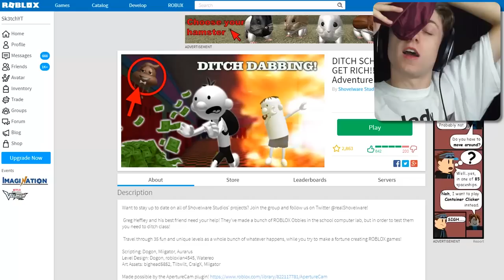DITCH CLASS TO GET RICH IN ROBLOX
Today in roblox we DITCH CLASS TO GET RITCH, but things go out of control, find out what happens!